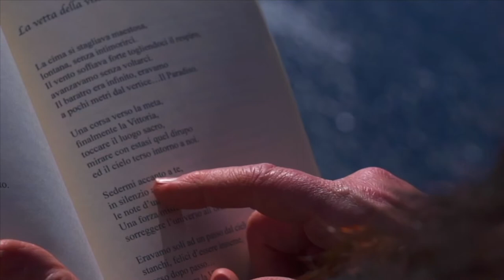I versi che non ti ho mai detto | XX PUNTATA